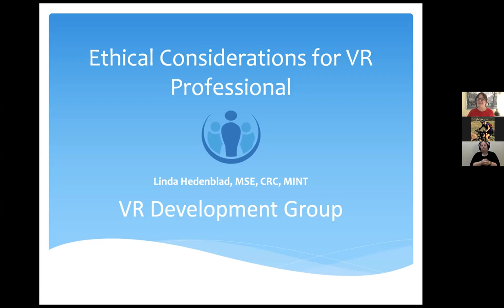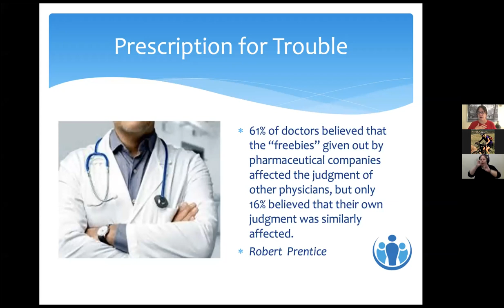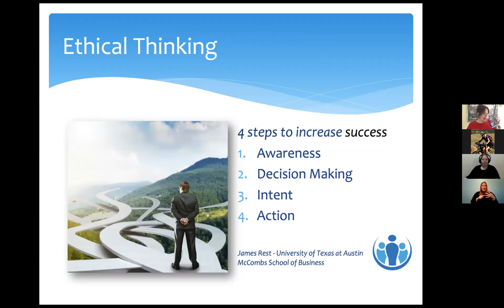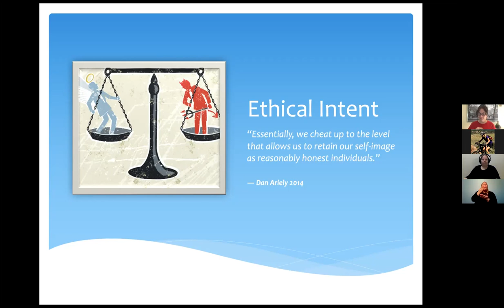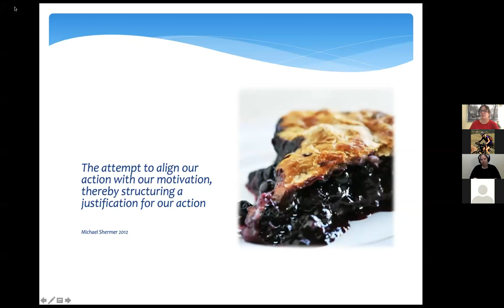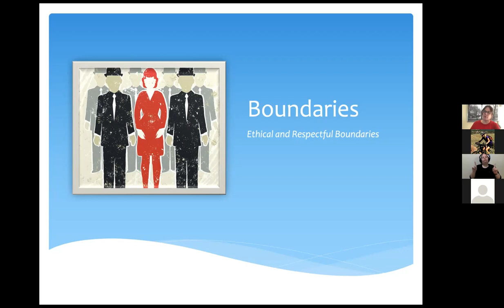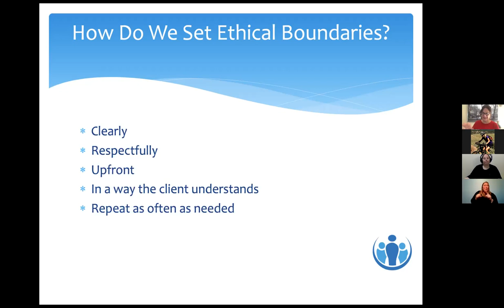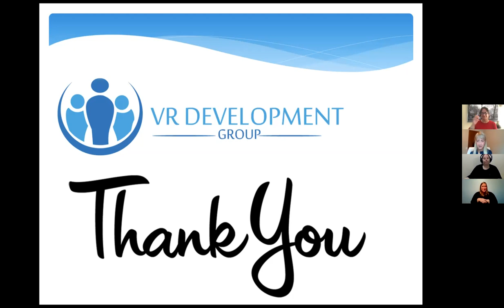Ethical Considerations for AT Service Delivery September 2020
This training covers the Ethical Considerations for AT Service Delivery. Linda Hedenblad presenting.